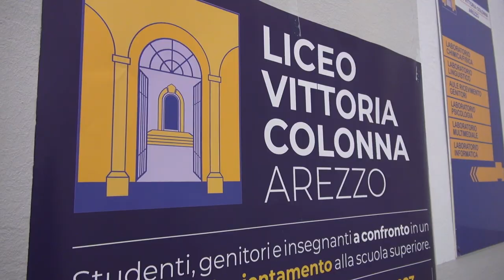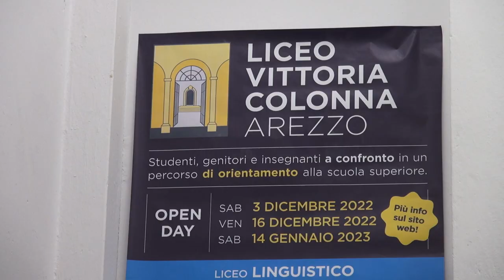Scuola, anche ad Arezzo il nuovo liceo del Made in Italy: una sezione al Colonna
Da un lato le tempistiche ristrette e dall'altro i programmi non perfettamente definiti, soprattutto per il triennio.
Così in Toscana non decolla il Liceo del Made in Italy, il nuovo corso di studi, nuova offerta formativa varata dal Governo a fine 2023.
Solamente quattro su una trentina di istituti regionali con indirizzo economico-sociale attiveranno dal prossimo anno questo percorso.